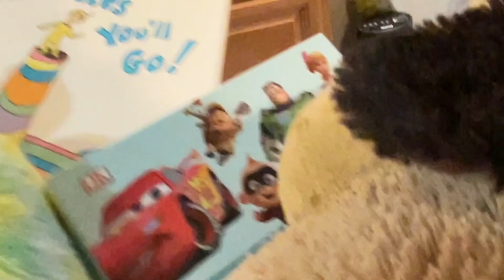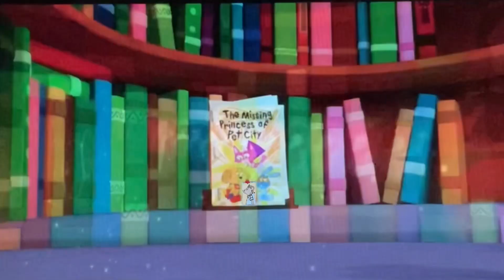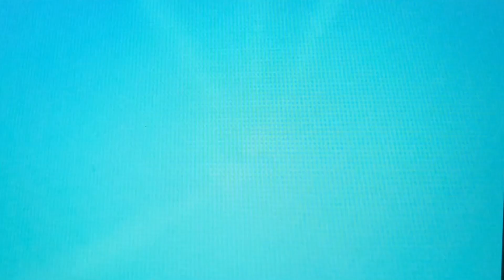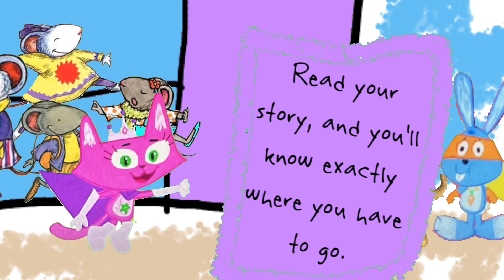Woofster And The Pet Pack Remake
Super Why goes to PBS Kids